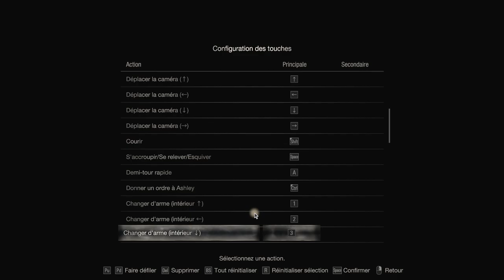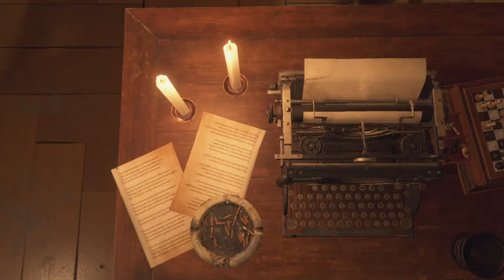Resident Evil 4 REMAKE - Hardcore #12